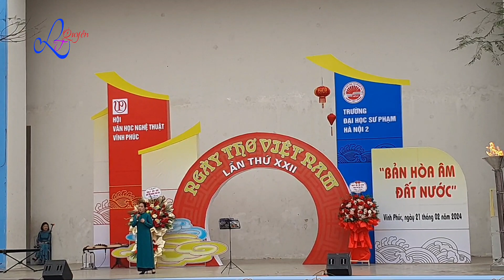Ngâm Thơ | Bến cũ ta về | thơ Nguyễn Ngọc Tung